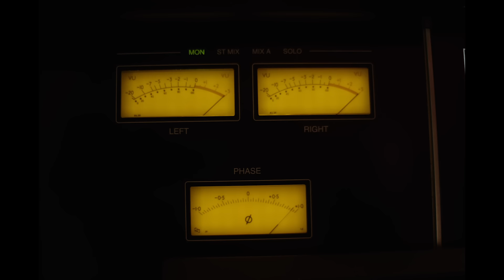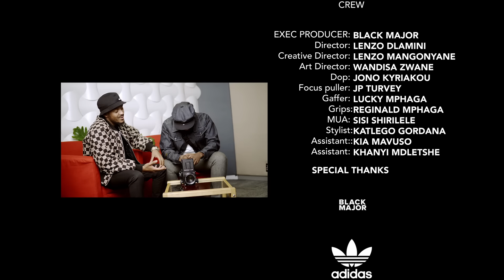Mr JazziQ, Kabza De Small & Lady Du - Woza (ft. Boohle)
With Mr JazziQ, Kabza De Small, Lady Du, Boohle, Mpura Mpura, Killer Kau

Director: Lenzo Dlamini
Creative Director: Lenzo Mangonyane
Produced by Black Major (Pty) Ltd
Art Director: Wandisa Zwane
Director of photography: Jono Kyriakou

With the participation of: Sipho something, Sabina Mbali Yika, Bongani Ndlela, Jeannette and Pretty

Focus puller: Jp Turvey
Gaffer: Lucky Mphaga
Grips: Reginald Mphaga
Stylist: Katlego Gordana
Mua: Sisi Shirilele
Assistant: Kai Mavuso and Khanyi Mdletshe

Special thanks to: Adidas, G star Raw, Cine Connect

Stream "Mr JazziQ - Party With The English" here: platoon.lnk.to/party-with-the-english